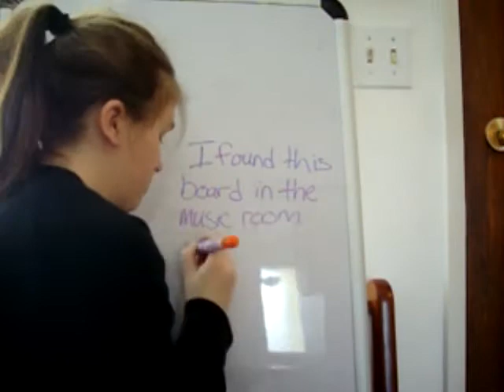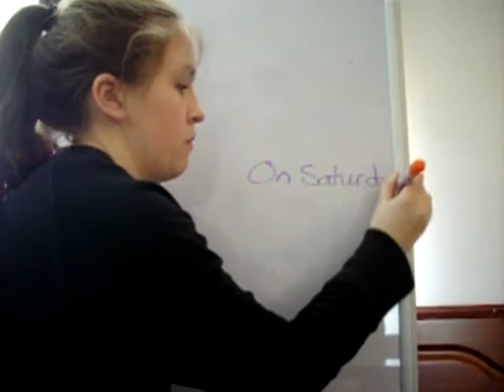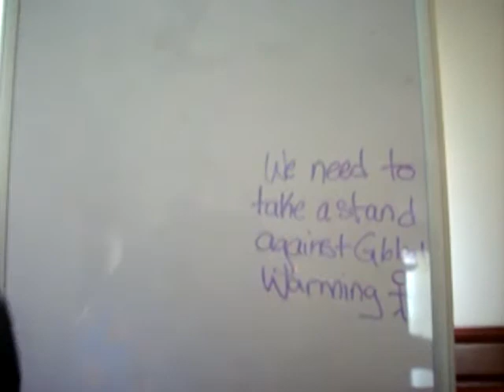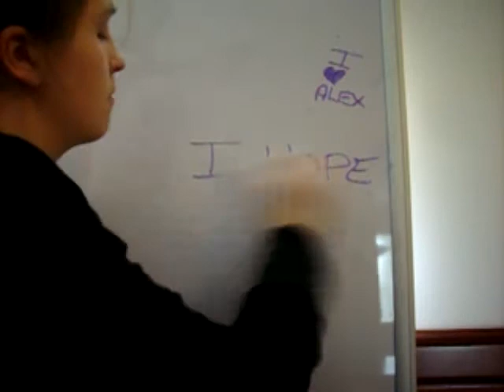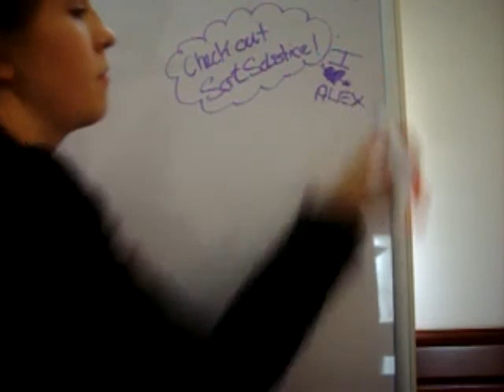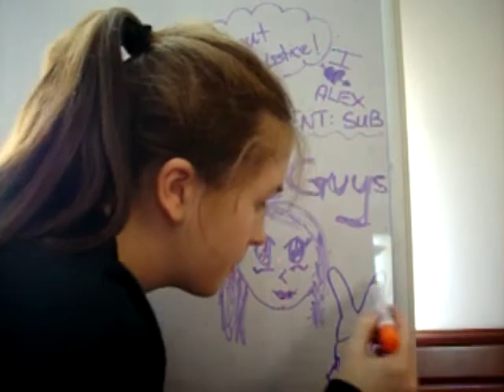18 March - Amy's Silent video.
My video of the day - sans my not so nasally accent.
In any case this is it for now,

Check out ScrtSolstice and 50bookchallenge